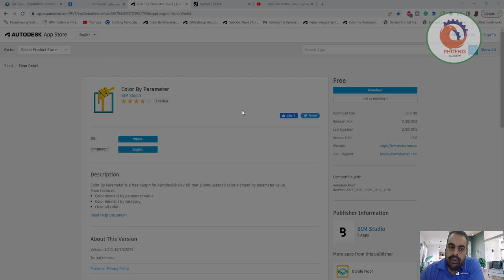Color By Parameter لون النموذج البيم حسب الخصائص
❤️ روابط التواصل
✅ انستجرام